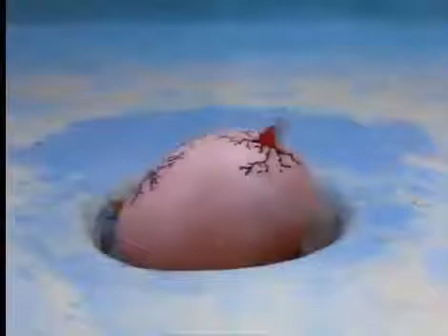Pinga Is Born - New Fresh Episode 005 [HD]